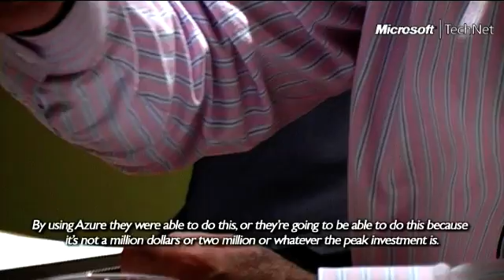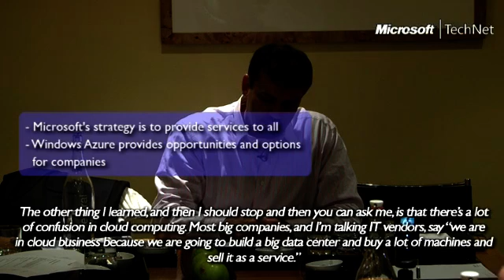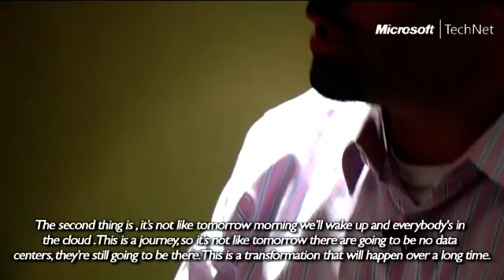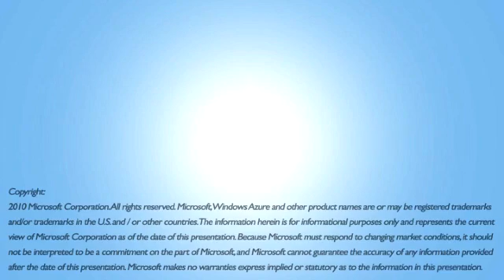Zane Adam from Microsoft speaks on the Cloud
Zane Adam, General Manager of Azure and Middleware, gives his views on the Microsoft cloud computing strategy